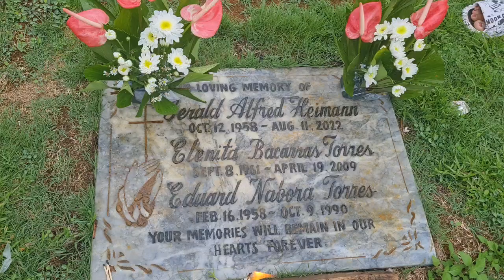sementery ng naval biliran